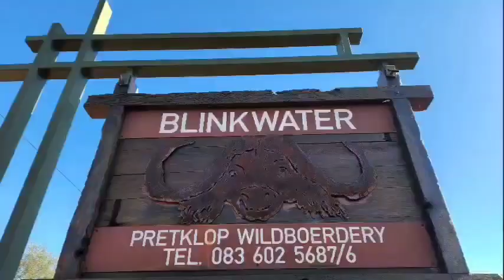Hunting in Thabazimbi at Pretklop Hunting Safaris